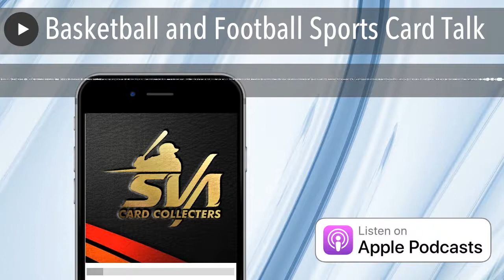Basketball and Football Sports Card Talk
I talk about players on certain football teams that might be a buying opportunity.  Basketball trades that will affect the trading card world.  Some baseball card releases to watch out for as well.

Signup for Audiobook.com and get 3 audio books for free!